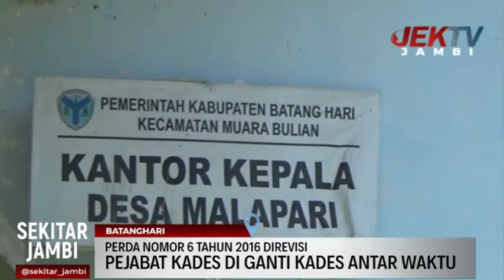PERDA NOMOR 6 TAHUN 2016 DIREVISI